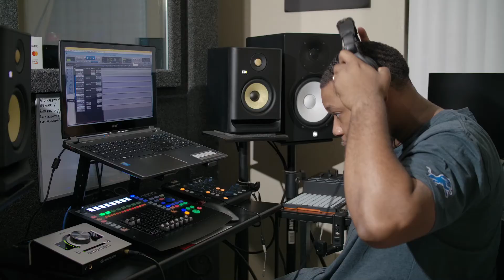DSC2020 Top 3---- West Side Sed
Vote by commenting DSC2020 only one vote per person